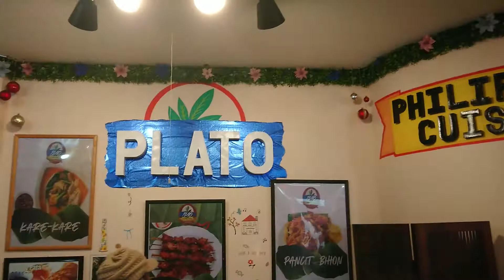《2021.03.01》Lunch, Philippine Cuisine 😋😋😋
Lunch in a Philippine cuisine restaurant. 😋😋😋